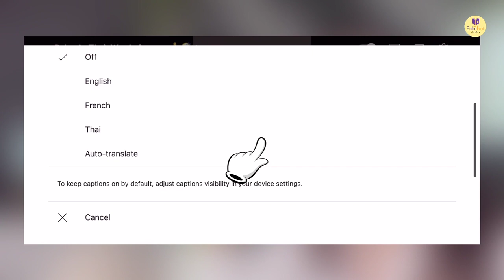Easy Thai Words and Phrases for Restaurant 🇹🇭 | [Subtitles available]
🇬🇧 Hello,

Our "Thai Talk" project is designed to encourage learners to learn Thai directly in Thai. Each week, we will discuss a topic using the Thai language, culture, and country, by speaking directly in Thai. Occasionally, we will use symbols or images to enhance understanding. To delve deeper, we recommend listening without subtitles first, and then with subtitles if you don't understand on the first try.
We look forward to hearing from you. See you soon!

👉🏻🇫🇷 Bonjour,

Notre projet "Thai Talk" est conçu pour encourager les apprenants à apprendre le thaï directement en thaï. Chaque semaine, nous aborderons un sujet en utilisant la langue thaï, la culture et le pays, en nous exprimant directement en thaï. De temps en temps, nous utiliserons des symboles ou des images pour faciliter la compréhension. Pour aller plus loin, nous vous recommandons d'écouter sans sous-titres, puis avec les sous-titres si vous ne comprenez pas lors de la première écoute. Pour nous soutenir, nous vous invitons à partager nos vidéos et à mettre un "j'aime".
Nous sommes impatients de vous lire. À très bientôt.
Vous pouvez trouver la transcription sur le site web ci-dessous.